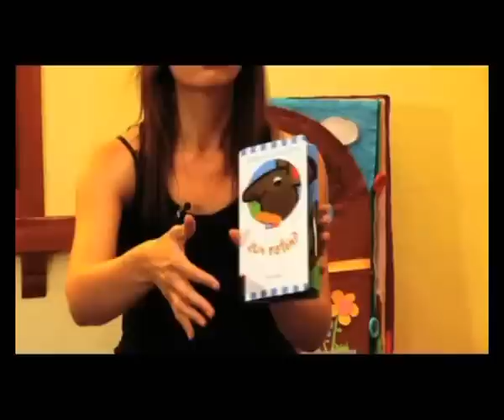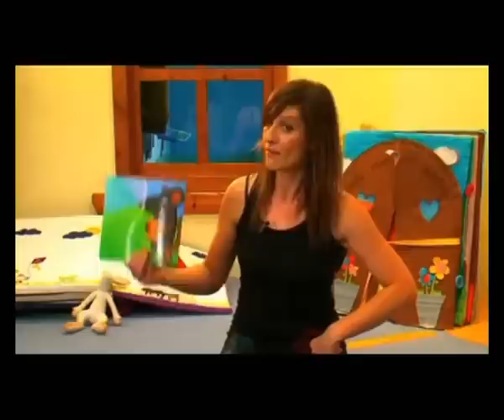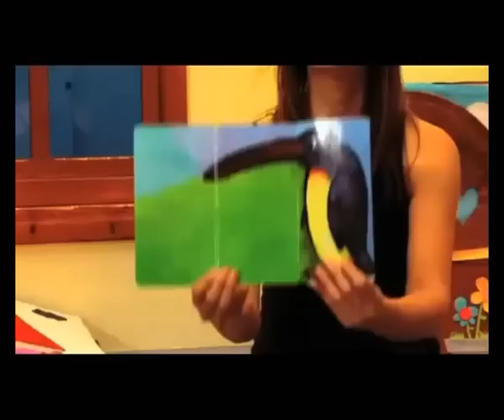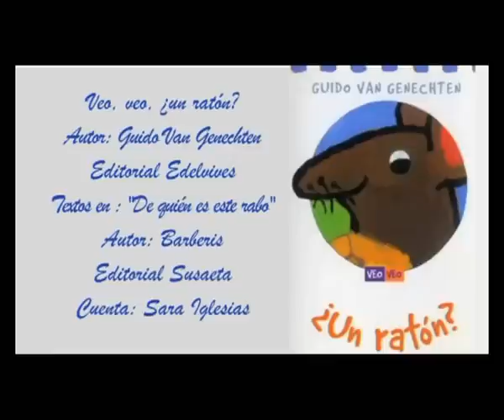Veo, veo, ¿un ratón?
Adivinanzas encadenadas, con un ratón que se convierte en pingüino, en mono después y en serpiente, todo antes de llegar a ser elefante.